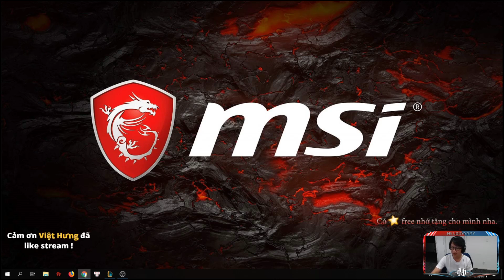TEAM QUÝ TỘC GIẢI QUYẾT BÀI TOÁN THIẾU DAME BẰNG KAI'SA | ĐẤU TRƯỜNG CHÂN LÝ | ĐỨC MẠNH